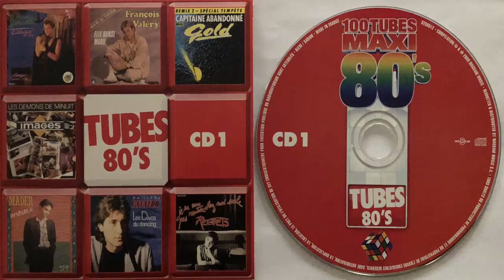François Valéry Elle danse Marie (Version Longue) (1983) (CD Import)